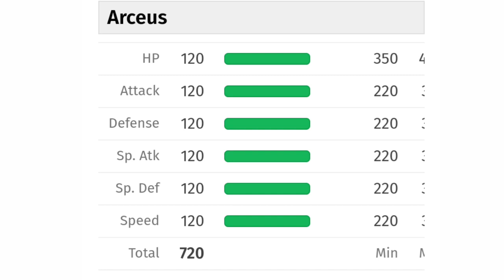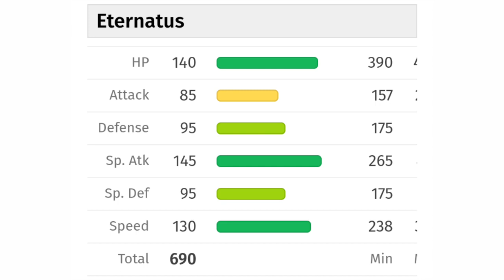Arceus Vs Eternatus | Who Is Stronger Arceus Or Eternatus | Explained In Hindi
Arceus
Eternatus
Arceus Vs Eternatus
Arceus story
Arceus story in original one
Arceus origin story

eternatus pokedex
eternatus eternamax
eternatus type
eternatus pokemon
eternatus vs arceus
eternatus drawing
eternatus card
eternatus bulbapedia
eternatus attack
eternatus ability
eternatus against leon
eternatus any good
eternatus anime
eternatus and ditto
eternatus artwork
eternatus an ultra beast
eternatus and ditto breed
eternatus arceus
eternatus a legendary
is eternatus a guaranteed catch
is eternatus a legendary pokemon
is eternatus a good pokemon
is eternatus a 100 catch rate
is eternatus a mythical
is eternatus a pokemon
capturar a eternatus
atrapar a eternatus
conseguir a eternatus
eternatus base stats
eternatus battle
eternatus best nature
eternatus build
eternatus beast ball
eternatus best build
eternatus best stats
eternatus battle tower
eternatus catch rate
eternatus competitive
eternatus counters
eternatus cosmic power
eternatus cannon
eternatus choice specs
eternatus cute
eternatus dynamax cannon
eternatus db
eternatus dex number
eternatus design
eternatus dragalge
eternatus ditto
eternatus debilidades
eternatus dex
eternatus ev
eternatus egg
eternatus encounter
eternatus ev training
eternatus eternamax form
eternatus egg group
eternatus evolve
eternatus explained
eternatus fight
eternatus fanart
eternatus figure
eternatus fainted
eternatus fusion
eternatus for max raid
eternatus face
eternatus for raids
eternatus farming
eternatus gigantamax
eternatus gmax
eternatus gijinka
eternatus guide
eternatus good
eternatus gx
eternatus gamewith
eternatus gigantamax form
eternatus g max
g max eternatus stats
eternatus height
eternatus held item
eternatus hidden ability
eternatus how to catch
eternatus how to get
eternatus hand
eternatus hyper beam
eternatus high iv
eternatus how to beat
eternatus history
eternatus iv
eternatus iv calculator
eternatus item
eternatus in beast ball
eternatus iv check
eternatus is broken
eternatus iv stats
eternatus iv reddit
eternatus in raids
eternatus images
i killed eternatus
i can't dynamax eternatus
i accidentally killed eternatus
why can't i dynamax eternatus
i can't catch eternatus
eternatus japanese name
eternatus japanese
jolly eternatus
eternatus kill
ko eternatus
accidentally killed eternatus
accidentally killed eternatus pokemon
eternatus location
eternatus legendary
eternatus lore
eternatus level
eternatus learnset
eternatus level 60 stats
eternatus leon
eternatus level 100
eternatus leak
eternatus lose
eternatus moves
eternatus max raid
eternatus max
eternatus max stats
eternatus max raid moveset
eternatus memes
eternatus modest or timid
eternatus meaning
eternatus max iv stats
eternatus nature
eternatus nicknames
eternatus national dex number
eternatus not dynamax
eternatus necrozma
eternatus nature reset
eternatus names
eternatus naganadel
eternatus no pokeball
eternatus official art
eternatus origin
eternatus op
eternatus other form
eternatus vs zacian
eternatus overpowered
eternatus original form
eternatus ost
eternatus or dragapult
eternatus or zamazenta
eternatus pokemon card
eternatus pokemon bulbapedia
eternatus pokemon weakness
eternatus pokemon sword and shield
eternatus pokemon sword
eternatus pokemon shield
eternatus plush
eternatus quiet nature
eternatus quick ball
eternatus raid build
eternatus reddit
eternatus raid
eternatus reset
eternatus recover
eternatus raid moveset
eternatus resistance
eternatus reset nature
eternatus raid battles
eternatus rayquaza
eternatus stats
eternatus size
eternatus serebii
eternatus signature move
eternatus stats total
eternatus shiny
eternatus sword
eternatus shiny locked
eternatus theme
eternatus theory
eternatus toy
eternatus tcg
eternatus theme 3
eternatus timid
eternatus trade
eternatus true form
eternatus ultra beast
eternatus ugly
eternatus uber
eternatus use
eternatus ultra ball
eternatus using eternabeam
eternatus unused theme
eternatus unable to dynamax
eternatus ufo
using eternatus against leon
eternatus vs battles
eternatus vs rayquaza
eternatus vs leon
eternatus vmax
eternatus vs wailord
eternatus vs necrozma
vs eternatus
vs eternatus 3
vs eternatus theme
eternatus v
eternatus v card
vs eternatus 2
vs eternatus 1
eternatus weight
eternatus wiki
eternatus weakness
eternatus weakness sword
eternatus walkthrough
eternatus which pokeball
eternatus wild area
eternatus what ball
eternatus and necrozma
eternatus and arceus
eternatus youtube
eternatus you can't throw a pokeball
eternatus can you catch
eternatus pokemon can you catch
eternatus pokemon espada y escudo
eternatus vs zamazenta
eternatus vs zygarde
zacian zamazenta eternatus
zacian zamazenta eternatus trio
eternatus 1125
eternatus 1 theme
eternatus 100 catch rate
eternatus 1125 base stat
eternatus